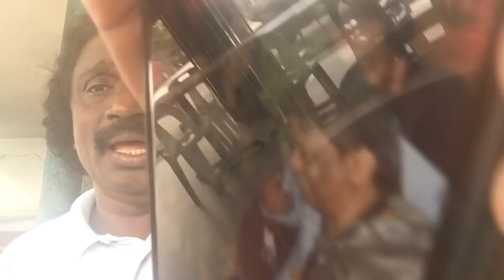Dr US Subra untuk balas pd Tamil Malar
Jangan terlalu ikut cakap org berbuta ,siasat dahulu